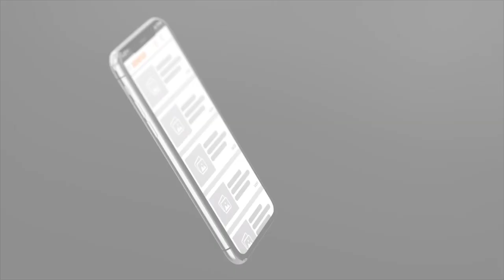Décès Mbaye Ndoye, Matar BA "Amna Yakkar bu raffet si momm nda...